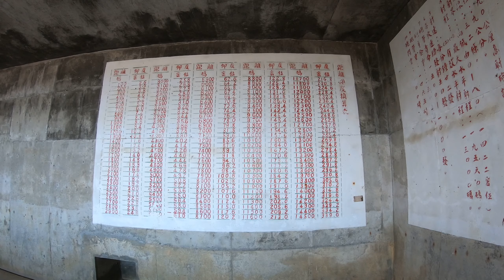108.06.02-小琉球情人坪